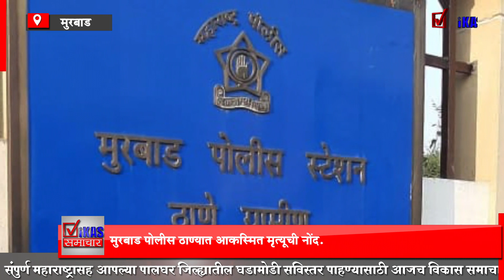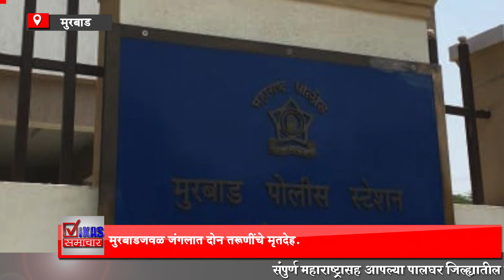मुरबाडजवळ जंगलात दोन तरुणींचे मृतदेह.